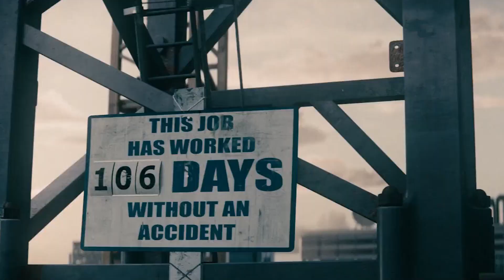Henry Cavill Fans Are Sad After The New Superman Update In DC's Movie Universe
Extremely Sad News for Superman fans because of the new update on Henry Cavill